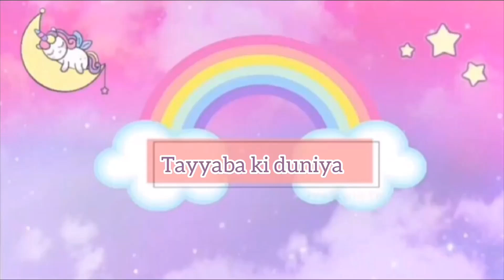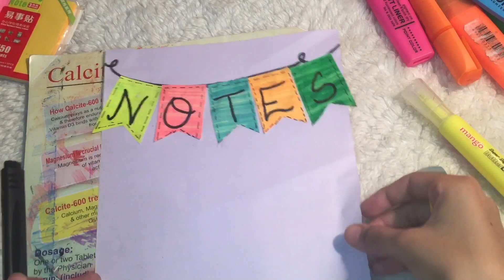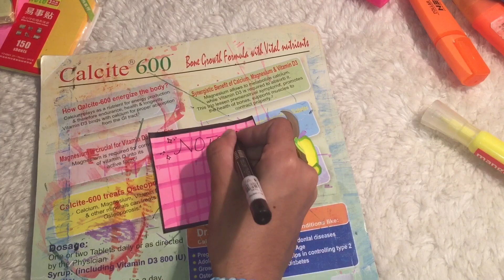Sticky notes ideas|use of sticky notes |TKDEP34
In this video I share a amazing idea of sticky notes I hope you all like it